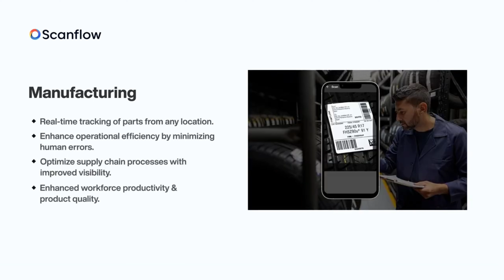Scanflow automates Manufacturing workflows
Scanflow data capture solutions enhance manufacturing by improving efficiency, accuracy, and visibility across various processes. Whether it's inventory management, quality control, or workforce productivity, Scanflow technology can help manufacturers optimize their operations and reduce costs.